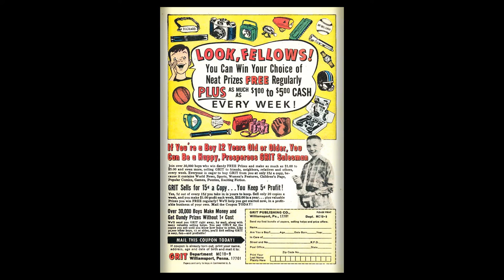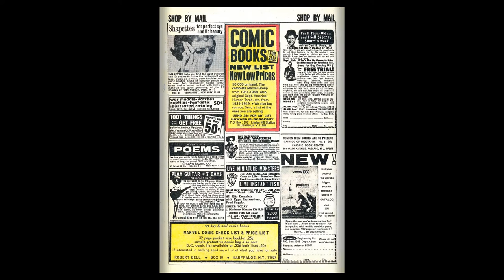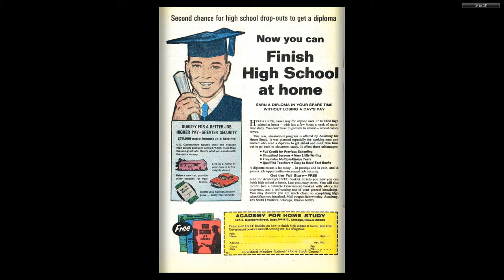196911 Thor v1 170